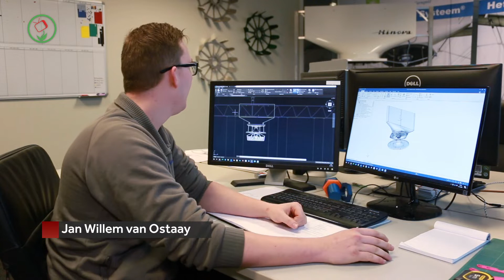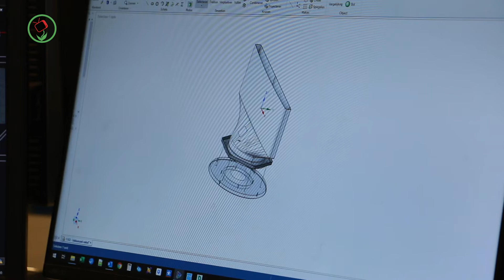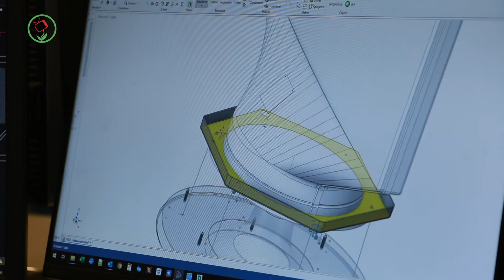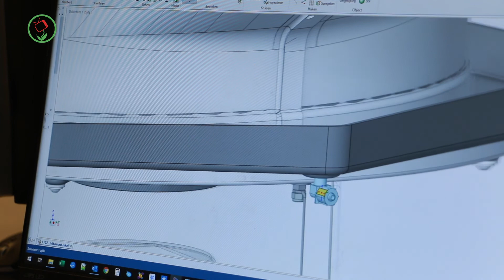De Achtertuin - Duurzame klimaatregeling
Hinova uit Bleiswijk maakt geavanceerde ventilatiesystemen speciaal voor de glastuinbouw. Het zelf ontwikkelde systeem zorgt voor een optimaal en egaal klimaat in de kas door gebruik te maken van de buitenlucht en deze gecontroleerd te laten circuleren met lucht in de kas. Hierdoor kan het klimaat in de kas op een constant niveau worden gehouden zonder dat de schermen geopend hoeven te worden en daarmee is het ook nog eens heel duurzaam.